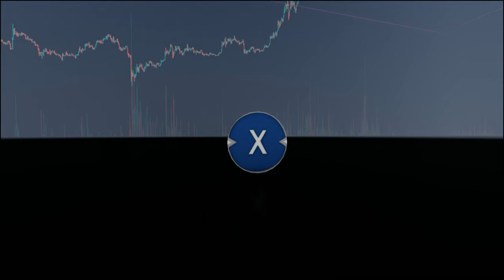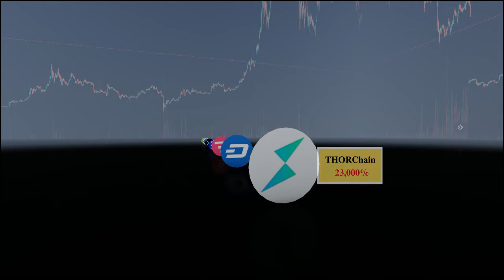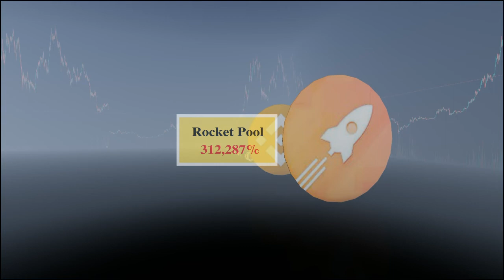These 20 Top Cryptos Gained over 10000% Until today!!!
These coins were selected from the list of top 200 coins.